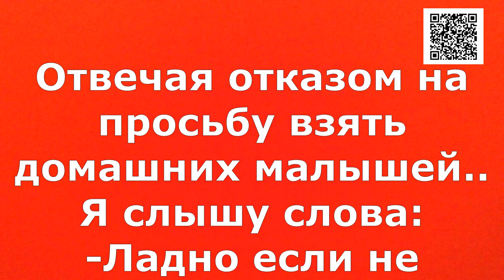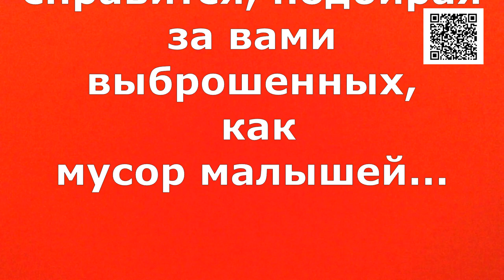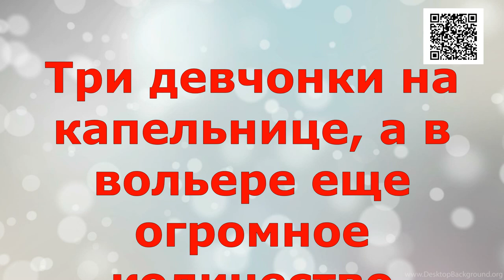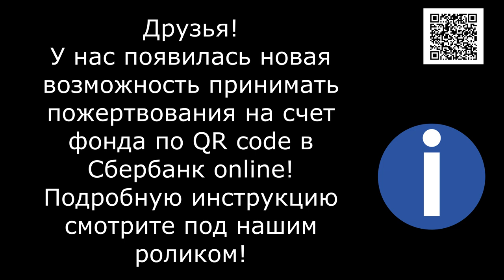Отвечать за последствия будете только ВЫ/YOU alone will be responsible for the consequences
Банковские Карты:  Халва 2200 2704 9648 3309
Tinkoff: 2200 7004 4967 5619
Alfabank: 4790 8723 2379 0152

Отвечая отказом на просьбу взять домашних малышей.. Я слышу слова...Ладно если не возмете, я их выброшу пусть умирают... Этот шантаж заставляет или бросать трубку, или Посылать туда, куда этот человек достоин пойти. Неужели и вы думаете что шантажируя меня смертью малышей, я тут же побегу к вам их забирать??? Это Ваш выбор!!!Ваше решение!! И отвечать за его последствия будете только ВЫ!!! В приюте 3000 животных !!! Мы, на грани голода балансируем уже больше года! Мы находим бездомных малышей в помойках, на обочинах дорог, и стараемся помочь всеми силами!!! И хоть немного их пристроить! Мы не в силах взять на себя ответственность, за чужую безалаберность и пофигизм!!! Люди умоляю!СТЕРИЛИЗУЙТЕ ВАШИХ ЖИВОТНЫХ! Ни один приют не справится подбирая за вами выброшенных как мусор малышей.